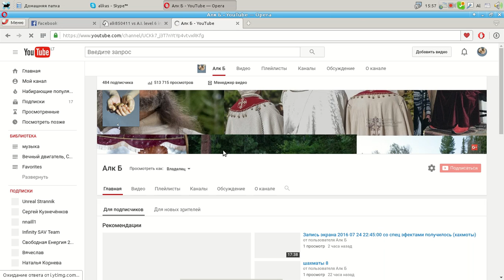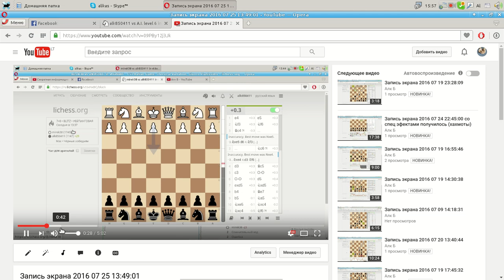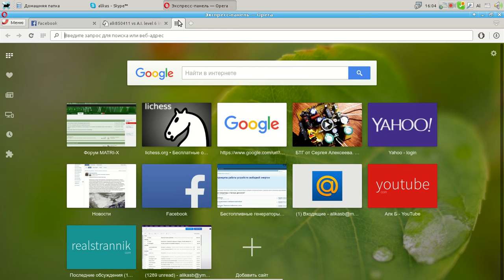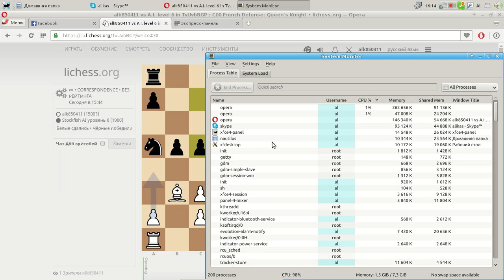Запись экрана 2016 07 25 16:49:55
Компьютер против компьютера с глубоким сканированием...